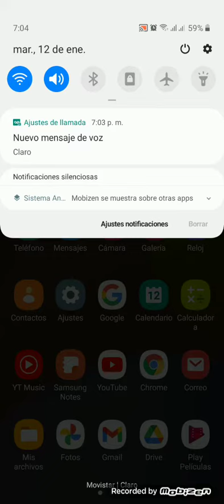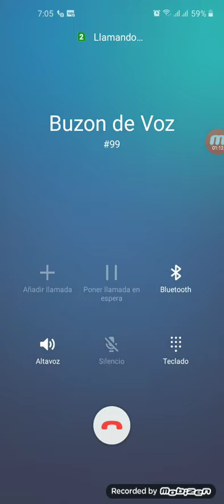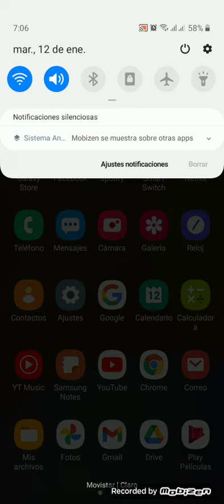cómo desactivar buzón de voz claro #99? en Ecuador 100% funcional